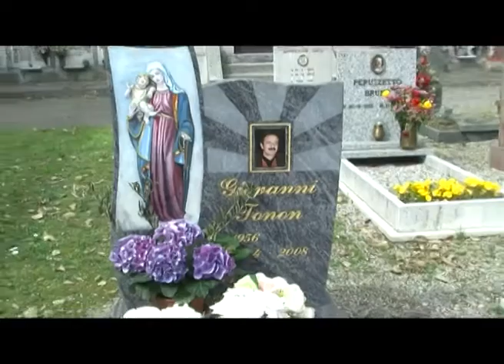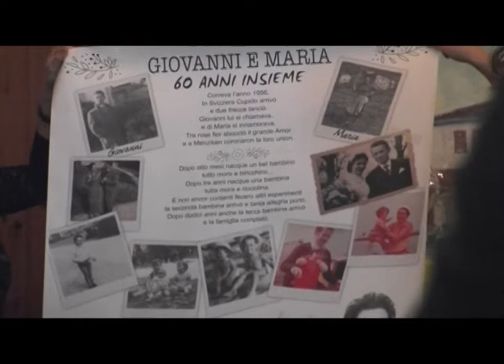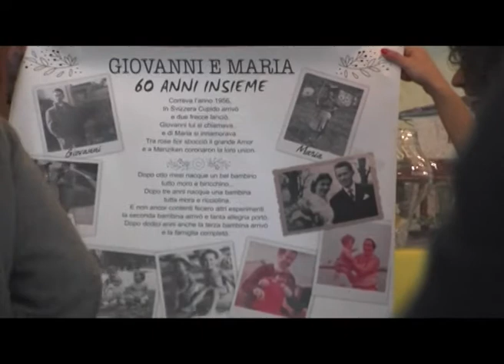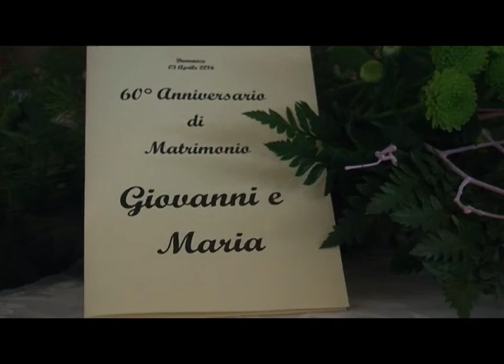60° di matrimonio MARIA E GIOVANNI TONON